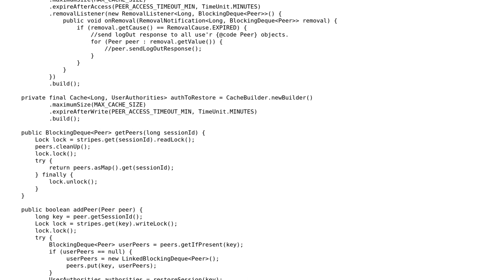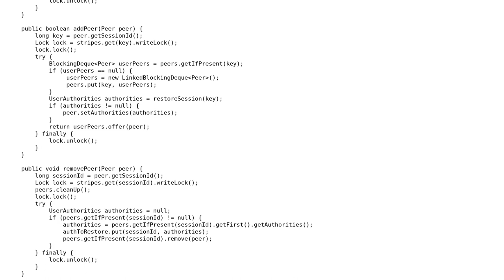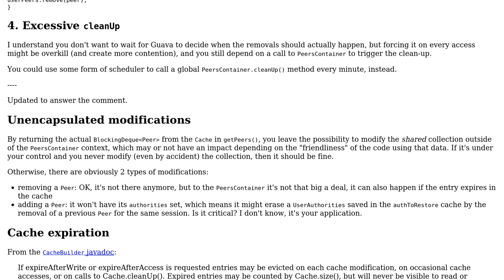Cache‹Long, BlockingDeque‹Peer›› combined with Striped‹ReadWriteLock›: is it thread-safe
Code Review: Cache‹Long, BlockingDeque‹Peer›› combined with Striped‹ReadWriteLock›: is it thread-safe

With thanks & praise to God, and with thanks to the many people who have made this project possible! | Content (except music & images) licensed under CC BY-SA | Music | Images & others | With thanks to user VB_ user Frank Pavageau and the Stack Exchange Network Trademarks are property of their respective owners. You are responsible for your own actions.